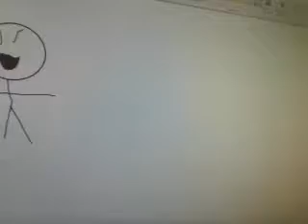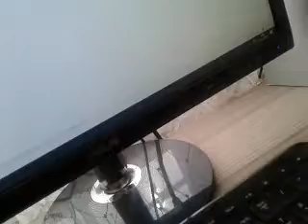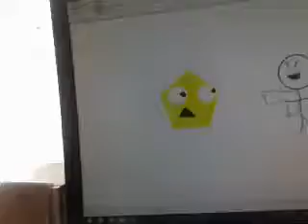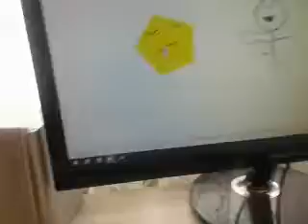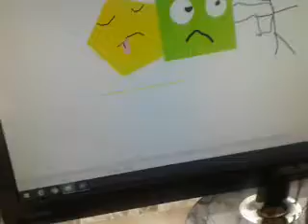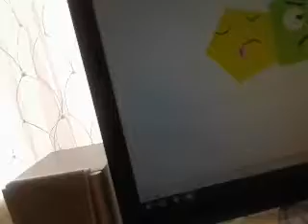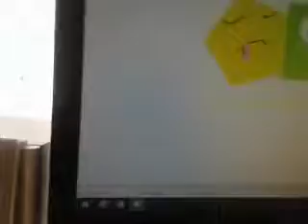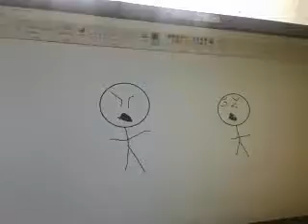Stickman kills Pentagon/grounded